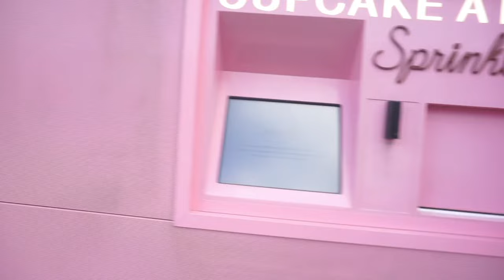🍰 Cup Cake ATM | Relaxation Vlog 74 Murphy's Law 🚗 Lock Out |🍕 Pizza Night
Youtube Caption Vlog 74

ASMR Whispering: Nilla Vanilla Wafers:Jell-o